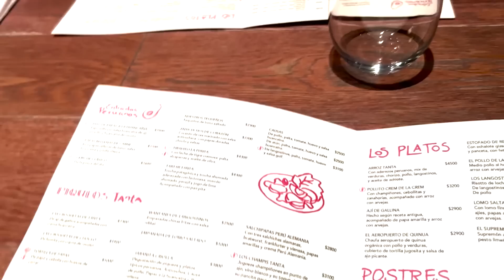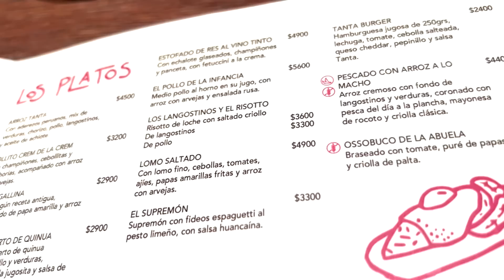FOODKEN #6 Tanta Argentina by Gastón Acurio